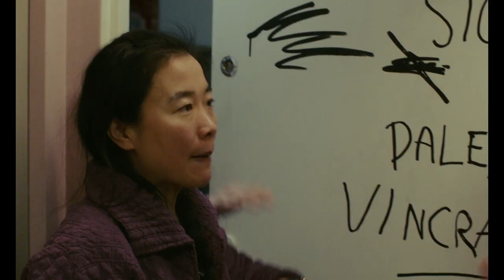A Nice Jewish Boy (Trailer)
A NICE JEWISH BOY is screening at the 36th Annual Boston Jewish Film Festival (November 6-20, 2024).